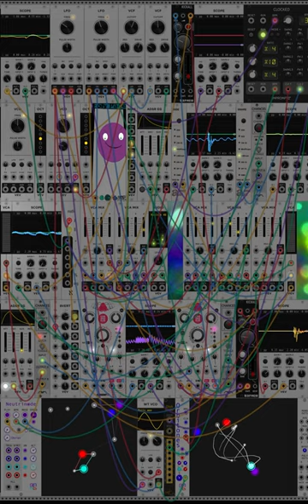off-shore Oil Rig on Titan Groove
this groove seems like the kinda thing a worker on an off-shore oil rig on Titan might experience.
thanx ChowDSP Credit
    ADSR EG
    Delay
    LFO
    Noise
    Scope
    VCA
    Ride
VCV: VCV Core
    Audio 2
    Blank Panel
RPJ: RPJ Visualizer
    LFMEmbedded
    UNNYSTHIPLEASURESGRAPHER
Impromptu: Impromptu
    Clocked
    Hex Mix VCA
    Kickall
    Drums - Claps
    Drums - Rim/Claves
    Drums - Snare